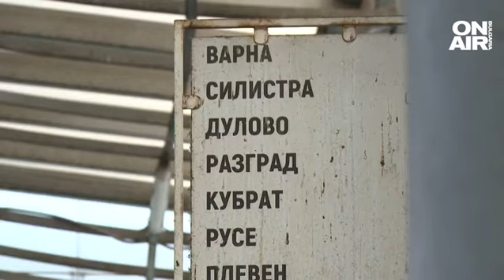По-скъпо - билетите за междуградските автобуси да скочат с 20%, настояват превозвачи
За увеличение с близо 20% в цената на билети за извънградските курсове, настояват превозвачите. Причините - поскъпването на горивата и решението за двойно вдигане на ТОЛ таксите за автобусите.

Петър и Дарина пътуват често от Силистра до София. Билетите им в двете посоки струват точно 121 лв. Новото поскъпване ще се отрази сериозно на джоба им.